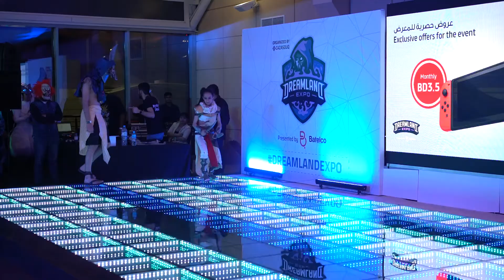[Dreamland Expo Bahrain 2018] Assassin's Creed Origins Group Cosplay Skit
If the character name is wrong please notfy me so I can edit it